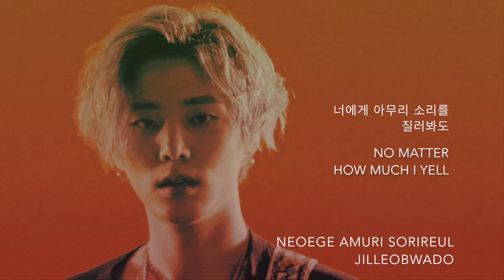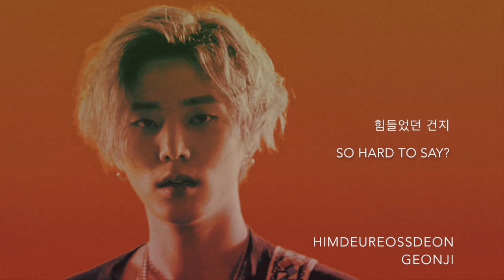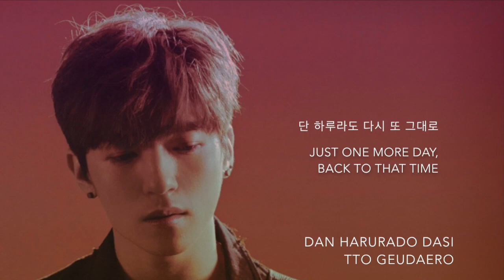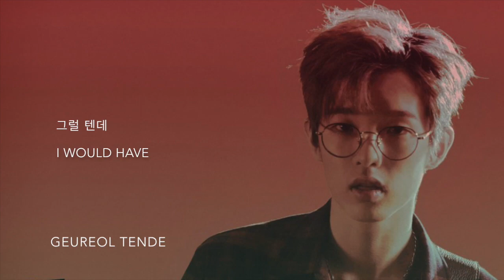DAY6 - It Would Have Been (그럴 텐데) [Han|Rom|Eng lyrics]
TRANS CREDITS:
Korean: klyrics.net
Romanticized: klyrics.net
English: popgasa

day6 jae sungjin young k wonpil dowoon you were beautiful jyp ashleygold25 ashleygold225 letting go i wait congratulations lyrics eng han rom romanticized hangul english how can i say it would have been every day6